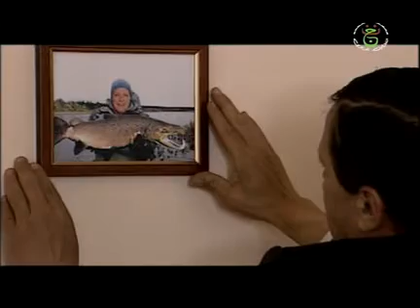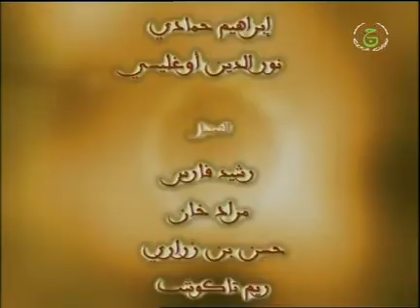le chat noir